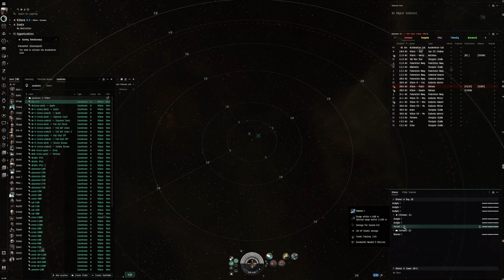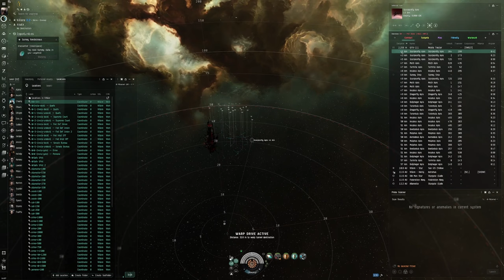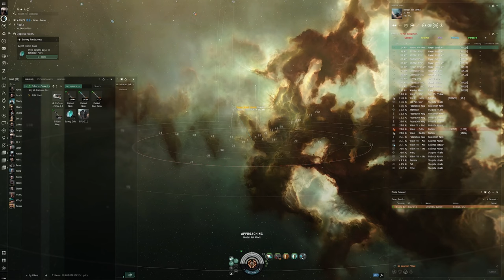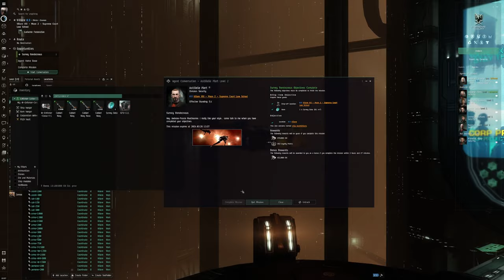EVE Online Alpha Guide: Mastering 'Survey Rendezvous' with a Missile Corax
Embark on a strategic mission with "Mastering 'Survey Rendezvous' with a Missile Corax," a dedicated guide for EVE Online's intrepid Alpha Clone pilots. This video is an essential part of our specialized series, aimed at navigating the challenges of Level 2 Security Missions and showcasing the prowess of Alpha Characters within the vast universe of EVE. Utilizing the precision and power of the Missile Corax, this guide offers a detailed walkthrough of the 'Survey Rendezvous' mission, providing Alpha pilots with the tactics, fittings, and insights needed to ensure success.

🚀 Mission Blueprint:

'Survey Rendezvous' is a mission that tests your strategic navigation and combat readiness. This guide offers a comprehensive analysis of the mission's objectives, highlighting key strategies to approach and complete the mission efficiently using a Missile Corax.

🛡️ Optimal Corax Configuration:

The Corax, with its missile-centric arsenal, is perfectly suited for the unique demands of 'Survey Rendezvous'. Learn how to optimize your Corax for this mission, focusing on missile range, damage output, and mobility to handle threats effectively while conducting your survey.

💡 Tactical Execution:

Success in 'Survey Rendezvous' requires more than firepower; it demands clever maneuvering and situational awareness. Discover how to leverage the Corax's capabilities to outmaneuver enemies, prioritize objectives, and use the space environment to your advantage.

🌌 Alpha Clone Advantage:

This video underscores the significant role Alpha Characters play in the EVE ecosystem, challenging the notion of limitation. With strategic planning and skillful execution, Alpha Clones can excel in Level 2 Security Missions, affirming their place among New Eden's elite.

🔗 Community Connection:

We encourage all viewers to share their own experiences, tips, and questions regarding 'Survey Rendezvous', the Missile Corax, or Alpha Clone adventures in EVE Online. Your contributions enrich our community, fostering a space of mutual growth and learning.

👍 Support Our Mission:

Your support propels us to continue creating insightful content that assists pilots in navigating the complexities of EVE.

Thank you for tuning in. Armed with knowledge and the right ship, every mission becomes an opportunity to showcase your skills and resilience. Fly safe, pilots, and let's conquer 'Survey Rendezvous' together.